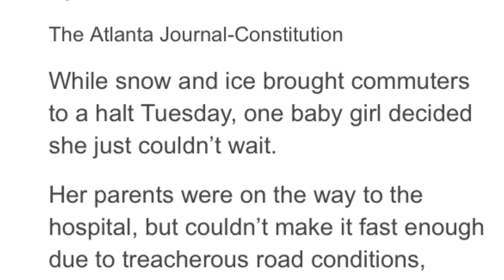Tedeschi Trucks Band — The Storm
All talk all day
Down the west highway
Liar burning in my neighborhood
All that I say but it never would
..got to move away
I didn't believe him
That I'm gonna stay
Don't wanna turn to that place there too high
Deal me a seat
I've waited all this time

When starts highland
Starts that moving in
Storm will rise up
No where land this way
Formal rising, hotels coming back
You can't deny it
...at me

I do not own the lyrics, music or all of the photos. No infringement intended.

Snow Storm in the South January 28-29, 2014

PolarVortex
New 'Current' Ice-age
Atlanta, Georgia Weather
State of Emergency Declared